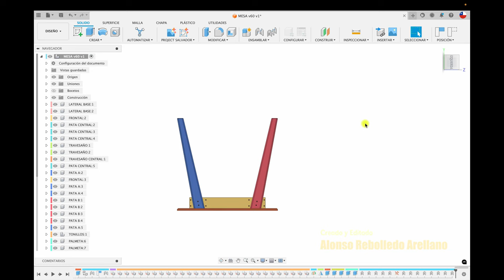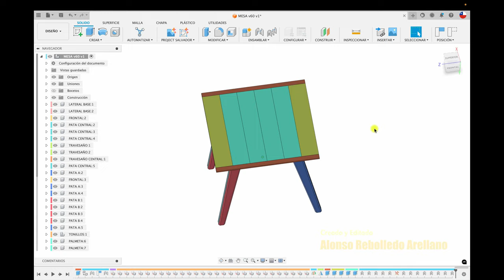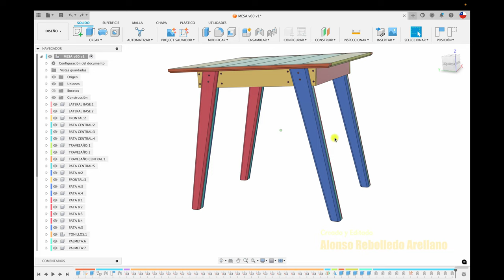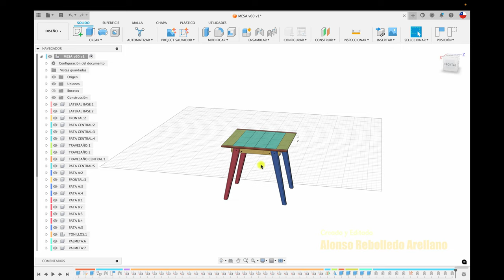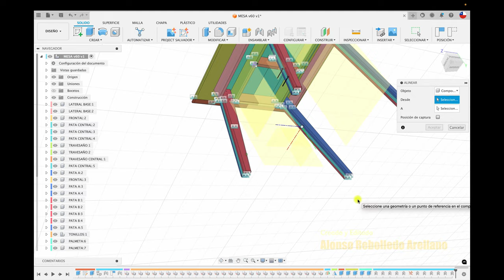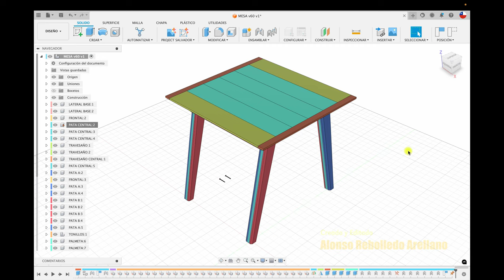ALINEAR VISTAS FUSION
Hola acá os enseño a posicionar correctamente el objeto dentro del espacio. Saludos!